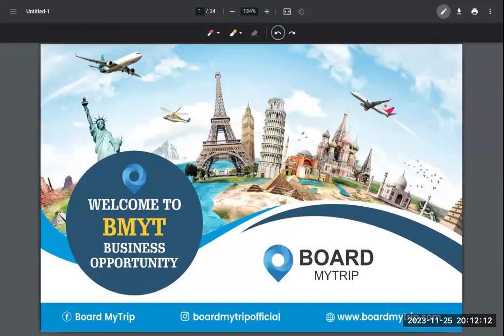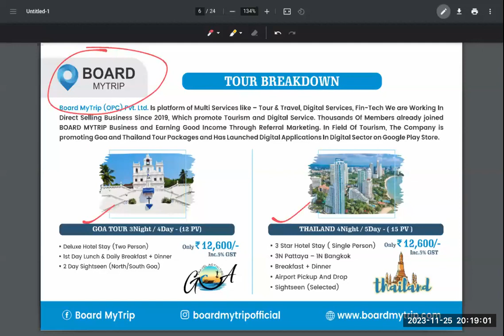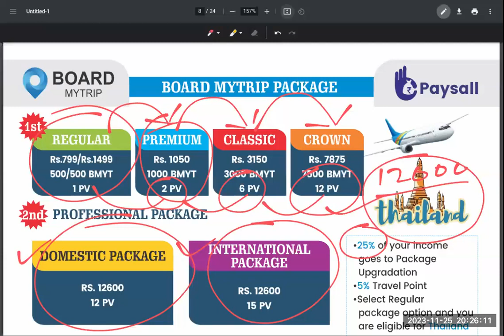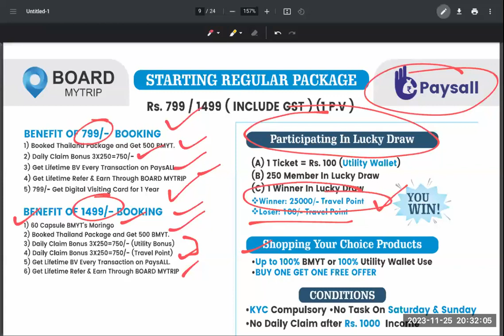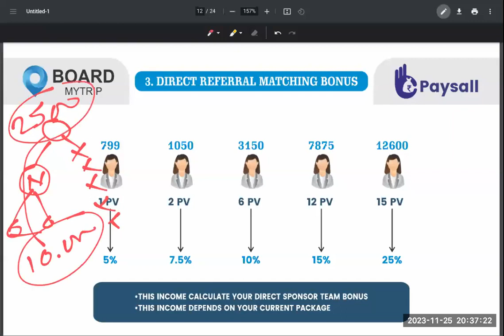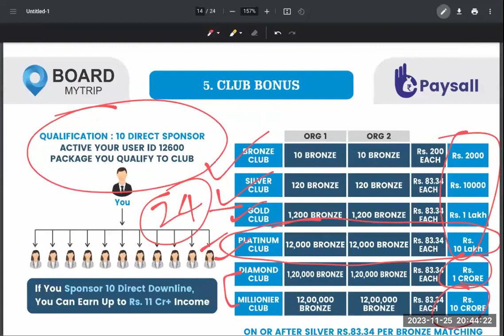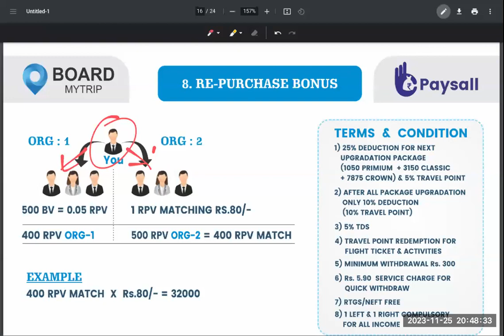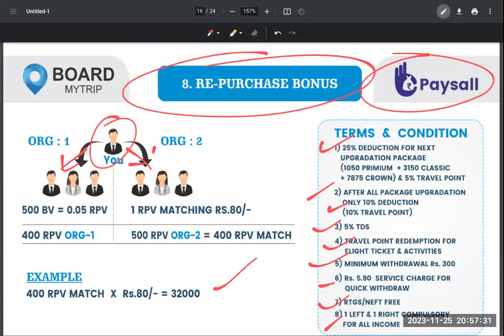BORDMYTRIP BUSSINESS HINDI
BOARD MY TRIP